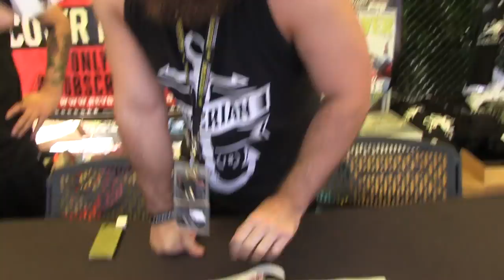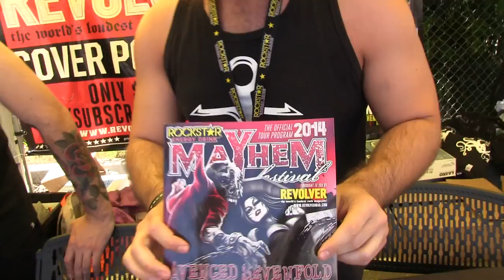Day 6 - Albuquerque, NM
Albuquerque always knows how to have a good time and today was no exception. They were out in force for a full day of mosh pits and Heavy Metal! We check out some crowd surfers during Upon A Burning Body, catch the Fitz Army guys doing stunts, and talk with a couple of our Sponsors hanging out on the tour this year; Headrush, Victory Records, and Revolver Magazine where you can pick up a free copy of the official Rockstar Energy Drink Mayhem Festival Tour Program.

Albuquerque kicks ass every year and we can't wait to come back; you guys kick ass!

Footage by Strati Hovartos (@stratihov) and Justin Bauer (@mayhemjustin)